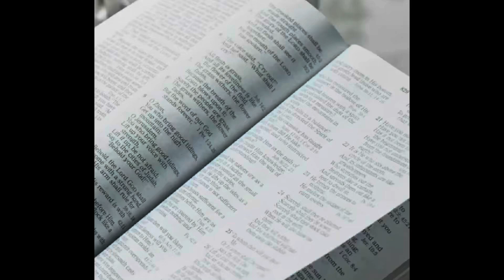November 20 - I Corinthians 7-8